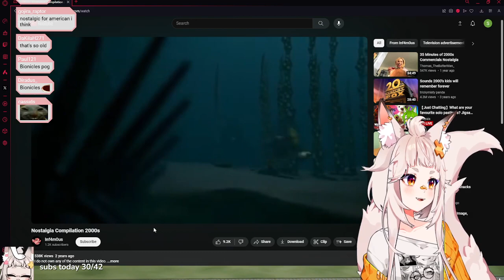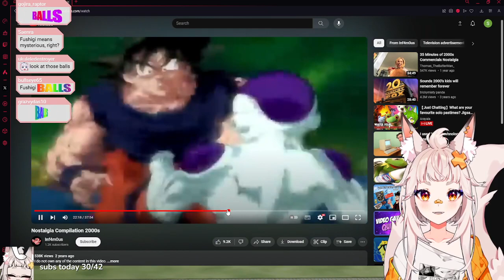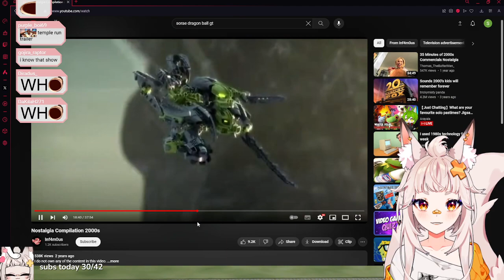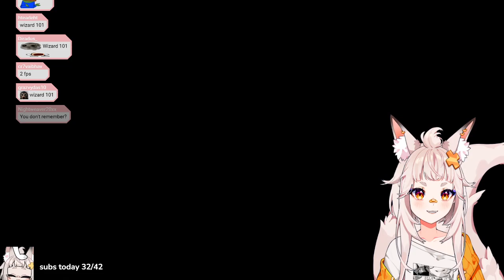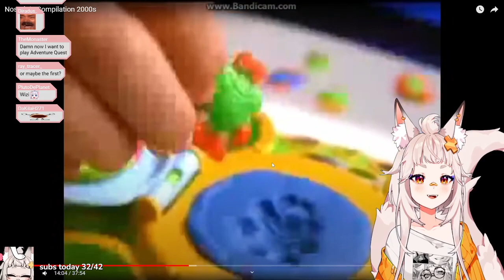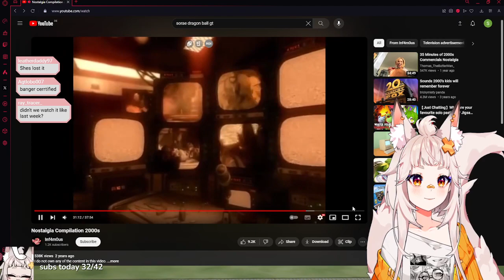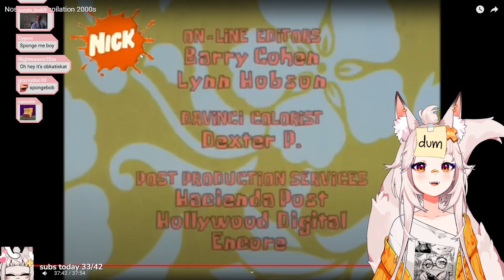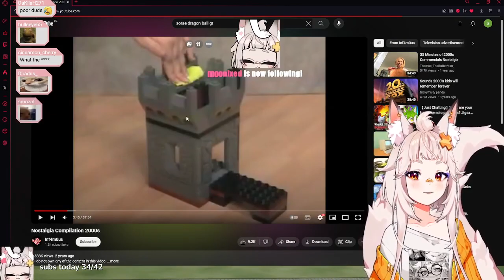Shirahiko reacts to "Nostalgia Compilation 2000s"